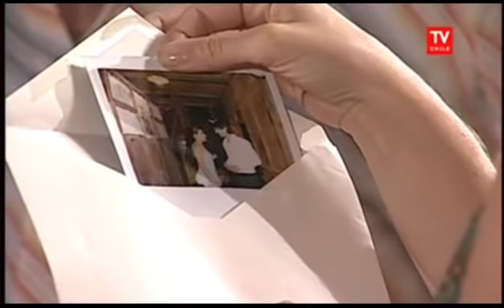Floribella Chile - Capitulo 64